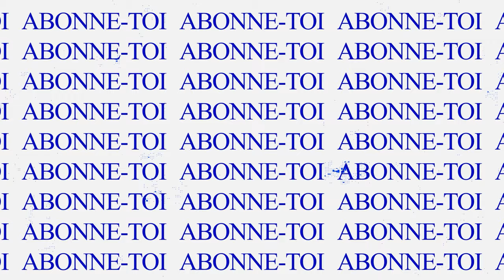AVOIR UN MAX DE GEMMES! RISE OF KINGDOMS